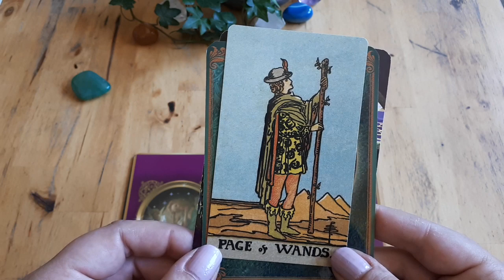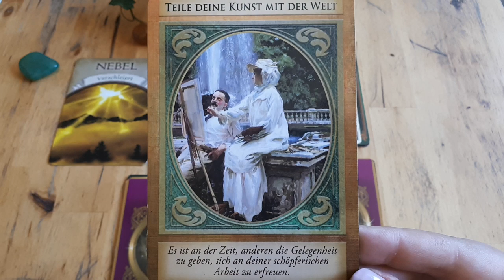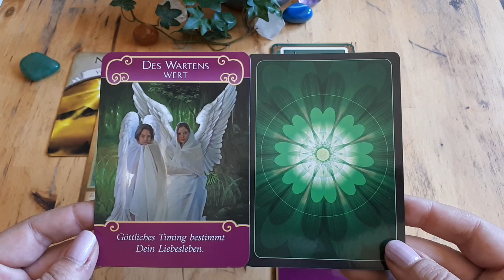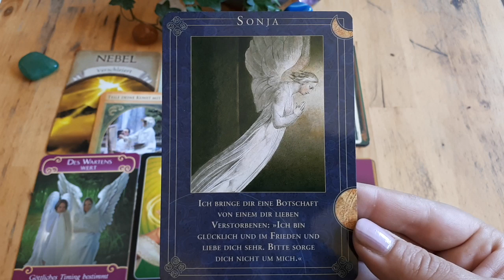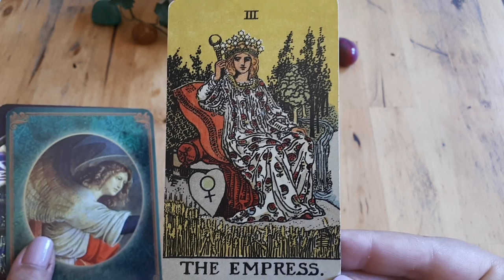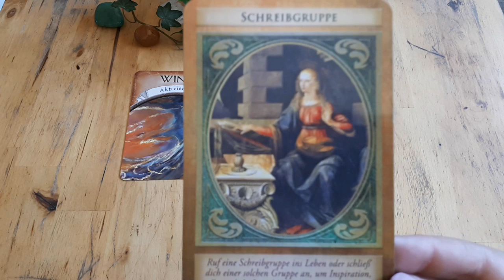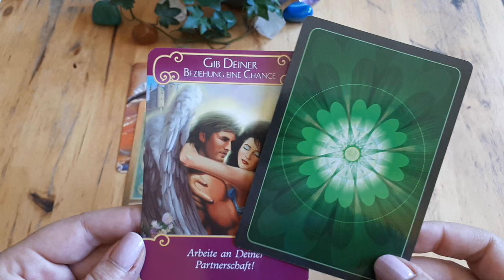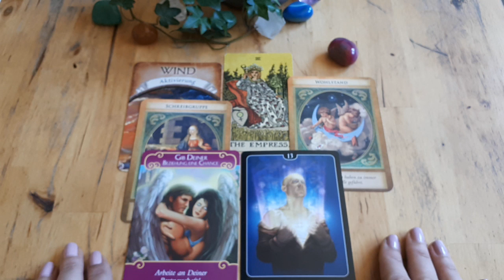⭐Portaltag Orakel 20.08.2019⭐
Welche Energien erwarten dich heute und i den kommenden Tagen?
Diese Botschaften können auf dich zutreffen, falls das nicht so sein sollte lass sie einfach "liegen".
Wann immer du auf dieses Video stößt, die Botschaften sind zeitunabhänig und für dich bestimmt!
Licht und Liebe für euch!